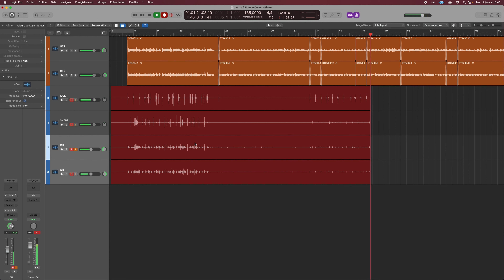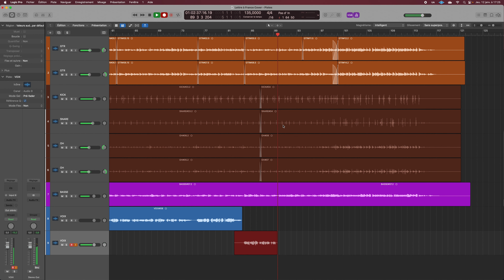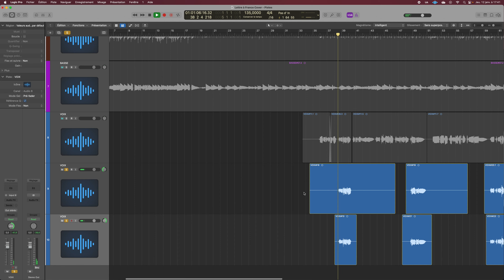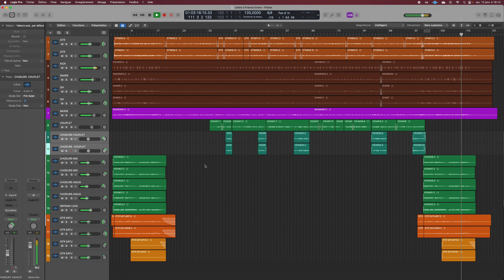Cover "Lettre à France" de Michel Polnareff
Bonjour les gens, première vidéo de l'année. Je vous dévoile la réalisation et l'enregistrement complet d'un cover du morceau "Lettre à France" de Michel Polnareff.

Dans cette vidéo j'enregistre :

00:00 Intro
01:23 Guitare Clean
02:53 Batterie
05:31 Basse
08:17 Voix
12:56 Guitare Disto
14:20 Écoute Générale
17:44 Outro

N'hésitez pas à soutenir le studio en partageant cette vidéo et en vous abonnant.
Êtes-vous à la recherche de services de mixage audio professionnels pour votre musique ou vos projets sonores ? Je travaille avec un large éventail de genres et de clients et je m'engage à fournir des résultats de qualité qui répondent à vos attentes.